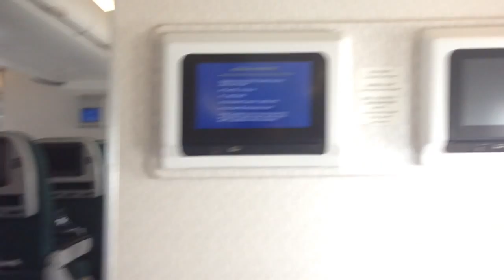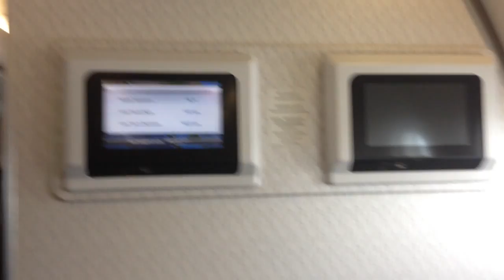Landing in Hong Kong Airport after Typhoon Usagi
One day after typhoon Usagi. Cloudy and sunny Hong Kong and excellent flight CX632 from MAA to HKG